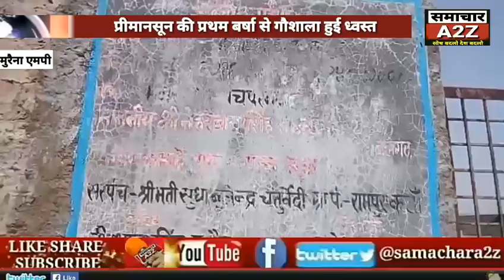मुरैना (एमपी) प्रीमानसून की प्रथम बर्षा से गौशाला हुई ध्वस्त।